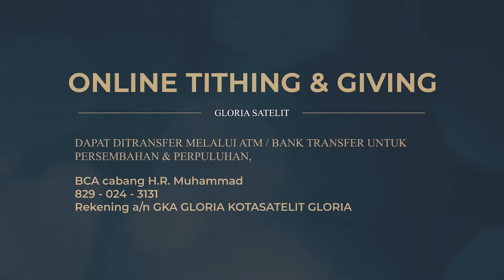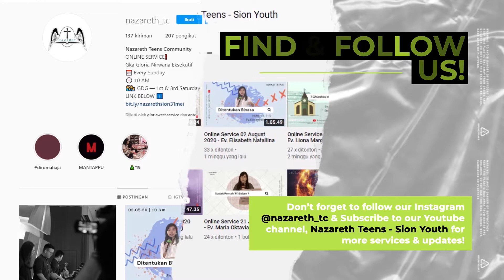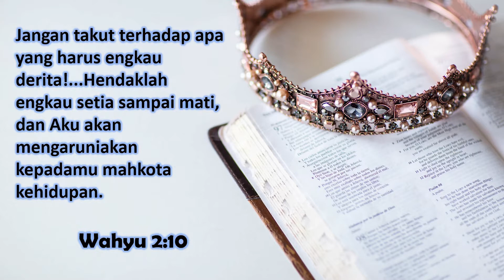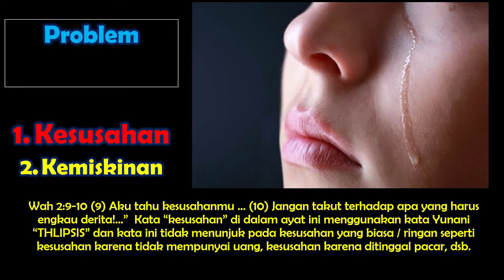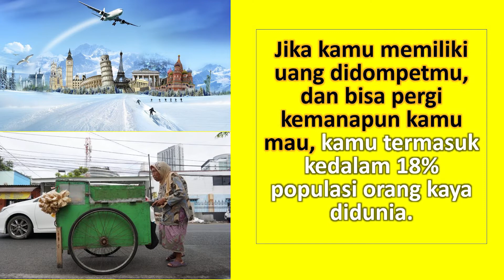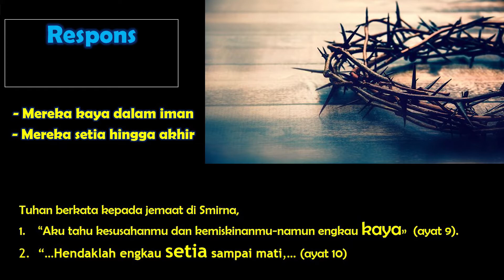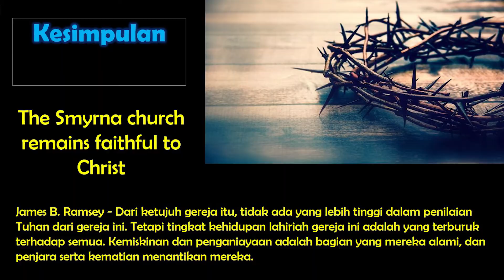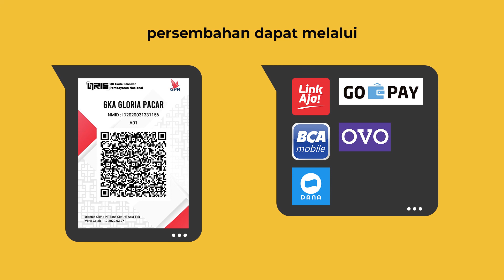Online Service 23 August 2020 - Ev. Rocky Guinta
Jangan lupa bagikan ke teman-teman kalian ya jika merasa terberkati !

Nazareth Teens dan Sion Youth adalah komisi remaja pemuda dari GKA Gloria Nirwana Eksekutif Surabaya.

Jadwal Ibadah :
Online Service ( Gabungan ) - 10.00 AM
Gloria Discipleship Group ( CG/Kelompok Kecil ) - Sabtu 4.30 PM
Nazareth Teens ( Remaja ) - Sementara Ditiadakan
Sion Youth ( Pemuda ) - Sementara Ditiadakan